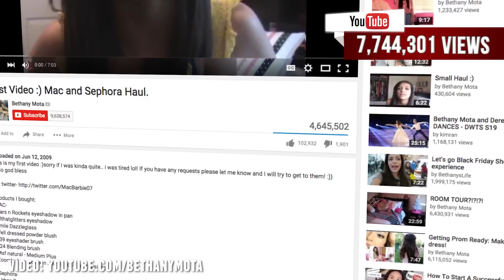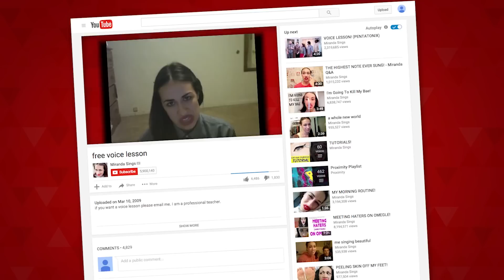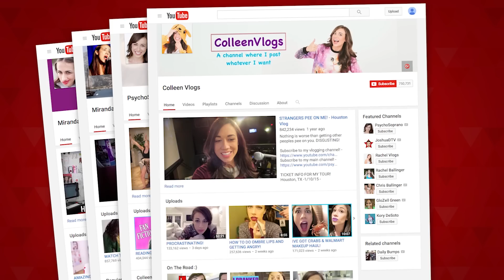How Colleen Ballinger Became Miranda Sings - Self-Made Superstars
Miranda Sings has international fame and so many baes, but it wasn't always like that! Jk yes it was ;)

Colleen Evans (AKA Colleen Ballinger) has had amazing success... as herself, AND as her hilarious character, Miranda Sings. See how both of them got their start on this episode of Self-Made Superstars!

Self-Made Superstars explores how huge personalities took their online influence and turned it into real-life success in the entertainment industry.
→ Credits ←
Written & Hosted by Brandi Chang

Produced by Maggie Knox
PA Alli Masloske
Edited by Daniel Jennings

→ follow AwesomenessTV! ←